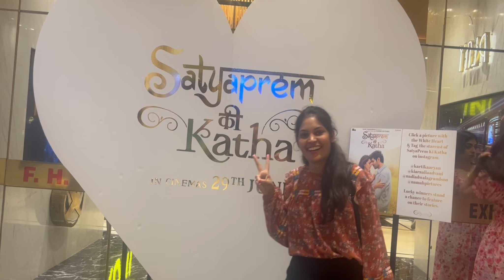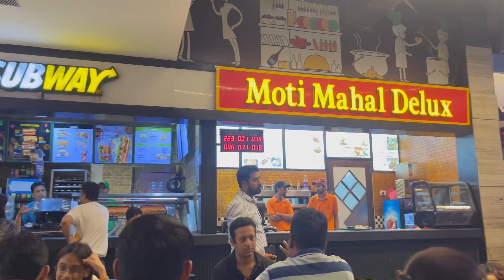Satya Prem ki Katha Movie and Bikanervala Ke chole Bhature Ka Honest Review | Movie and food Review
Hello Friends, Sat Shri Akal, Namaste.

In this Video I am reviewing Kartil aryan movie satya Prem ki Katha and also chole bhature from Bikanewala.

Hey friends, Kavita this side & thanks alot for watching my videos. Please "LIKE" the video if you enjoyed watching or also "COMMENT" if you want to Suggest something or Appreciate.